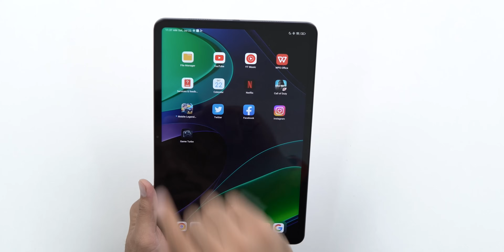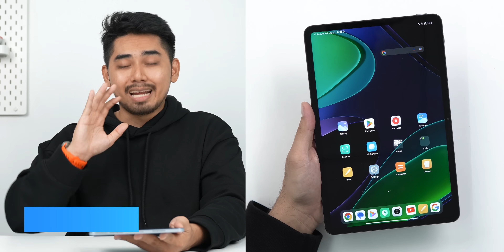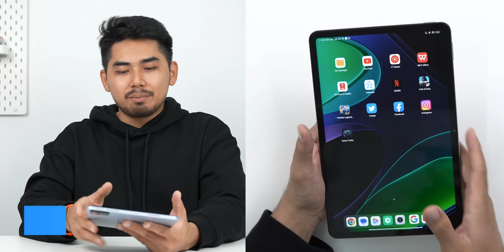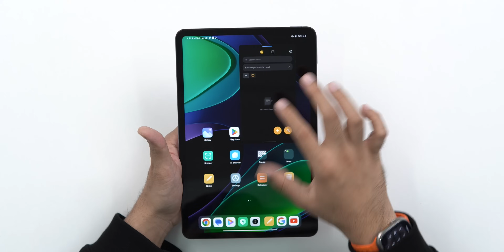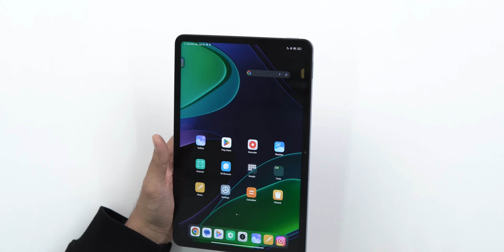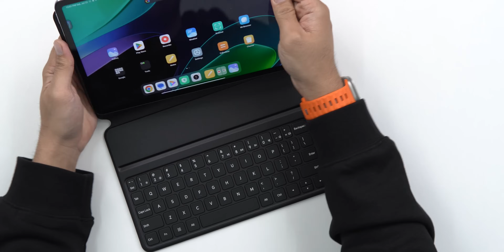Xiaomi Pad 6 : Tablet Flagship Bajet Terbaik 2023 Berharga RM1299!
0:00 Intro
0:31 Design
2:34 Display
3:22 Software
5:45 Battery & Charging
6:03 Accessories
9:30 Price
9:50 Outro